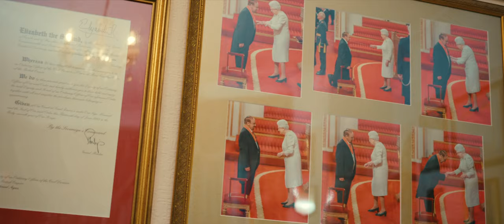Sir Iftikhar - Teaser Trailer | Short Documentary (Directed by Amaar Zafar)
‘Sir Iftikhar’ Teaser Trailer • This is the teaser trailer for my first ever documentary film of this kind and I’m very excited to share it with you all. The final film was definitely one of the longer storytelling film projects I’ve worked on, as it’s a 17 minute long film, about Sir Iftikhar Ayaz KBE and the story behind how he came to be where he is today.

Featuring Sir Iftikhar Ayaz KBE

Shot on the Lumix S1 & Lumix S5 using Sigma Lenses.